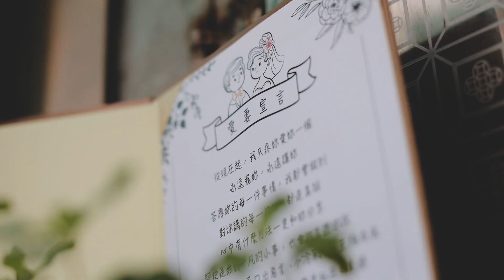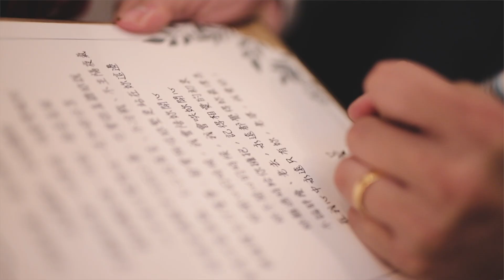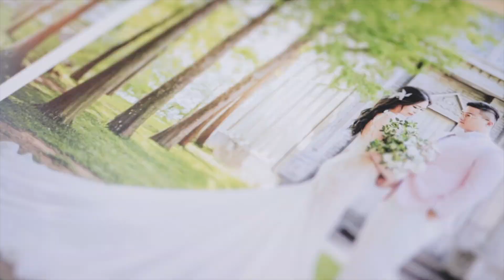Robert + Hsiao ＠皇家薇庭 | SDE快剪快播．婚禮錄影